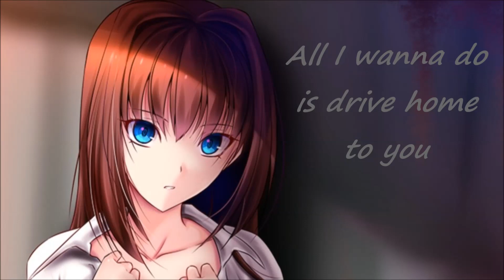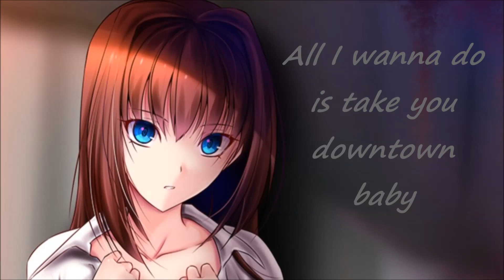R3YAN & Albella - Faded (Lyrics)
Song: Faded by R3YAN & Albella
Image: Aoko